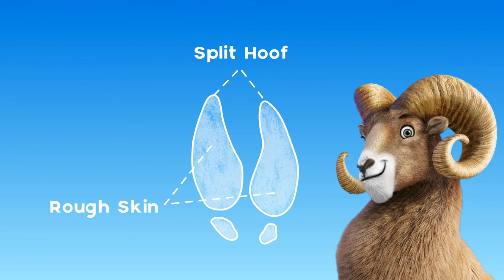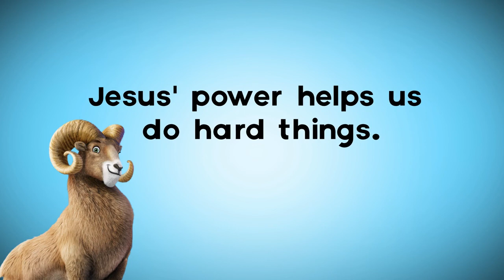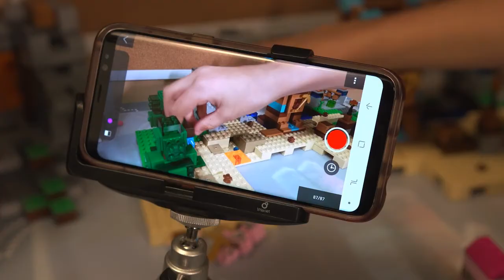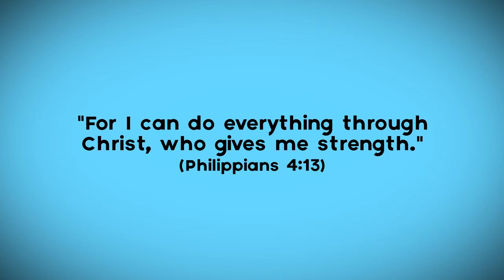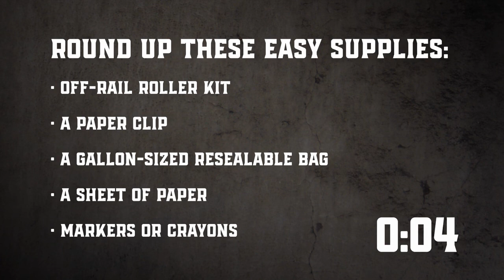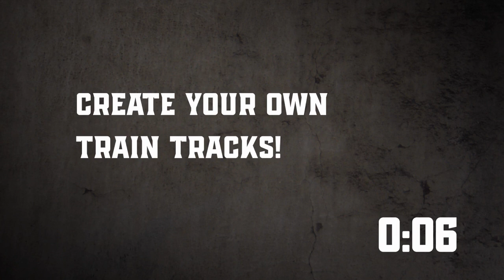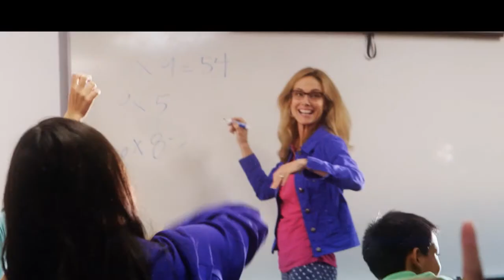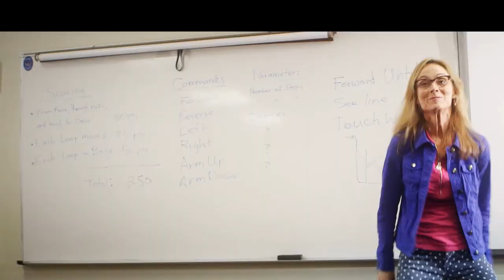VBS Day 1